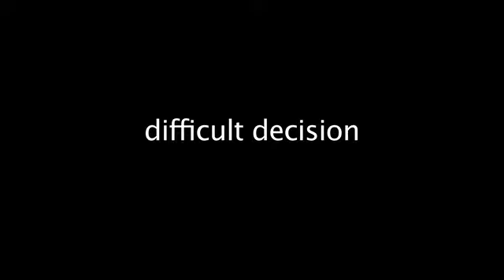Nicky's Liver Cancer Story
Nicky's liver cancer story. This video testimony was featured at What A Girl Wants... - November 2011 in Ottawa.Thanks to the courage and generosity of the families featured